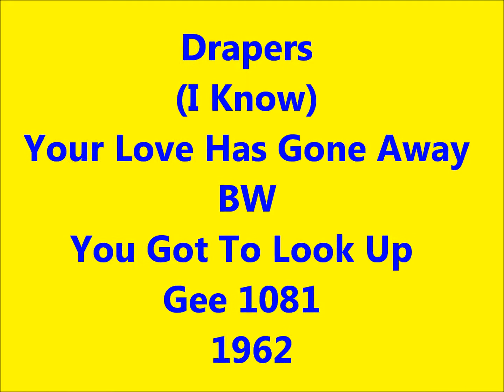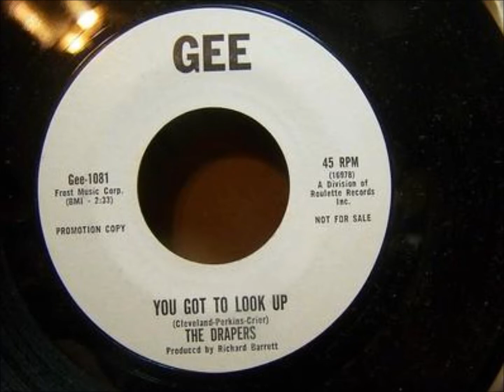Drapers - (I Know) Your Love Has Gone Away / You Got To Look Up - Gee 1081 - 1962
DOOWOP - CROSSOVER SOUL HARMONY

Duvals (2) aka The Drapers (2) (New York)
Personnel :
Ike Mason
Charlie
James
Arnold

Discography :
The Duvals (2)
1956 - Ooh Wee Baby / You Came To Me (Rainbow 335)
1956 - Guide Me / Happiness (Gee 1003)
The Drapers (2)
1960 - Best Love / One more time (Vest 831)

Biography :
Ben E. King was made a soloist (releasing "Show Me The Way"/"Brace Yourself" on Atlantic's Atco subsidiary in April 1960) and Lover Patterson remained his manager.
On many of his early sides, Ben E. King was backed up by another of Lover Patterson's groups, the Duvals (also known as the Drapers [an attempt to find a name that sounded like "Drifters"]).
(Lover Patterson, aside from being the Drifters' road manager, remained the Duvals' manager. Since there was no longer a Crowns group, he initially re-named the Duvals "The Crowns." [The Duvals on Kelit, LaSalle and Boss are different groups.] In 1960, he changed their name again, this time from the Crowns to the Drapers, a name that was supposed to sound a bit like the "Drifters."
As the Drapers, they recorded "Best Love"/"One More Time" for Vest. Note that the Drapers on Gee ["(I Know) Your Love Has Gone Away"/"You Got To Look Up"] from 1962 was a different group, containing Dock Green, Tommy Evans, Johnny Moore, and "Carnation" Charlie Hughes - all former members of the Drifters! Presumably Lover Patterson was their manager.)